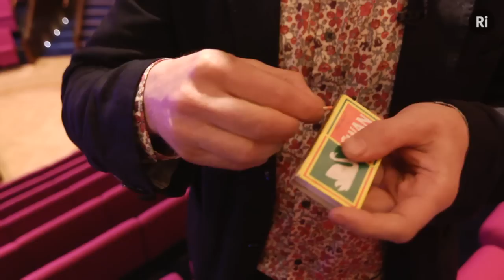Mark Miodownik - Addicted to Oxygen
Former Christmas Lecturer, Professor Mark Miodownik admits a (healthy) addiction to his favourite element, Oxygen. Making up roughly 21% of the air we breathe, element number eight literally lights our fires and is vital for life on earth.

Each day in December, we'll publish a new video revealing the elements that really excite and inspire people.